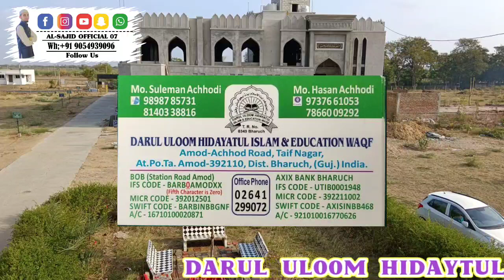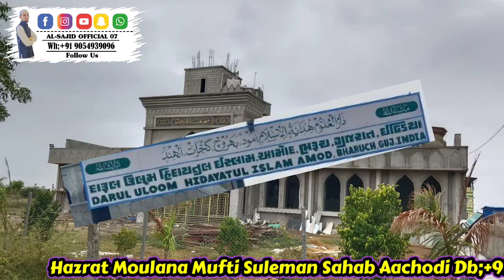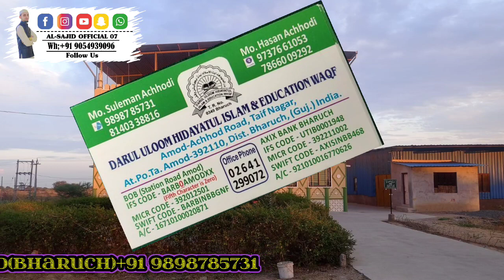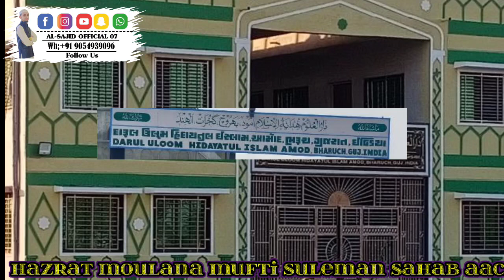Quran Woh Kitab Hai!Darul Uloom Hidaytul Islam Amod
દારૂલ ઉલૂમ હિદાયતુલ ઇસ્લામ, આમોદના વહીવટકર્તા મૌલાના અલીભાઇ ઇબ્રાહીમભાઈ આછોદી

મુફ્તી સુલેમાન ઇબ્રાહીમભાઈ આછોદી :-૯૮૯૮૭૮૫૭૩૧/૯૭૩૭૬૬૧૦૫૩
Account Number;-

𝙱𝙾𝙱(𝚂𝚝𝚊𝚒𝚝𝚘𝚗 𝚁𝚘𝚊𝚍 𝙰𝚖𝚘𝚍)

𝙸𝙵𝚂 𝙲𝙾𝙳𝙴-𝙱𝙰𝚁𝙱0𝙳𝙰𝙼𝙾𝙳𝚇𝚇

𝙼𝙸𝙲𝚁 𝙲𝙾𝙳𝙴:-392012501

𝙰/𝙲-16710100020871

𝙰𝚇𝙸𝚇 𝙱𝙰𝙽𝙺 𝙱𝙷𝙰𝚁𝚄𝙲𝙷:-

𝙸𝙵𝚂 𝙲𝙾𝙳𝙴:-𝚄𝚃𝙸𝙱0001948

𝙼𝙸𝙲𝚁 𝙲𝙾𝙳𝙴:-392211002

𝚂𝚆𝙸𝙵𝚃 𝙲𝙾𝙳𝙴:-𝙰𝚇𝙸𝚂𝙸𝙽𝙱𝙱468

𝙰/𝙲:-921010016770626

ગુગલ પે નંબર 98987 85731/ 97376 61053

If you require any more information or have any questions

favor of fair